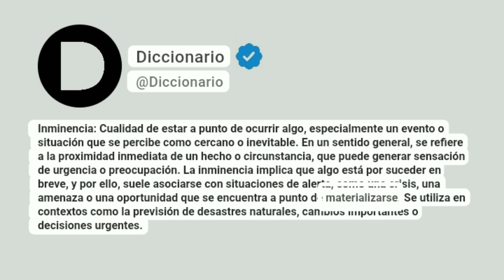Inminencia Significado En Español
Inminencia: Cualidad de estar a punto de ocurrir algo, especialmente un evento o situación que se percibe como cercano o inevitable. En un sentido general, se refiere a la proximidad inmediata de un hecho o circunstancia, que puede generar sensación de urgencia o preocupación. La inminencia implica que algo está por suceder en breve, y por ello, suele asociarse con situaciones de alerta, como una crisis, una amenaza o una oportunidad que se encuentra a punto de materializarse. Se utiliza en contextos como la previsión de desastres naturales, cambios importantes o decisiones urgentes.